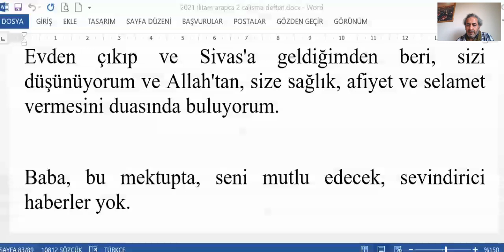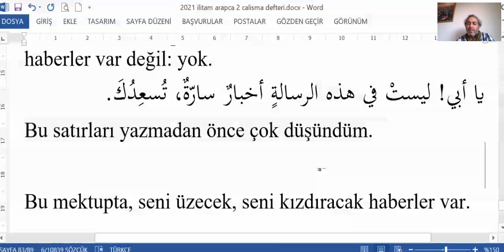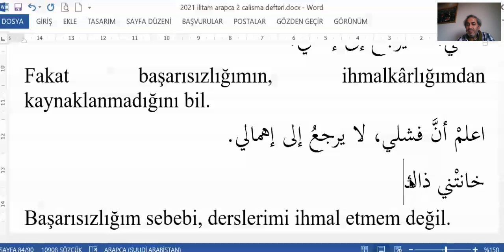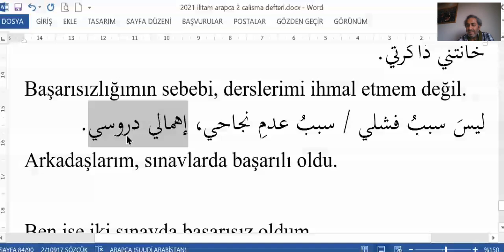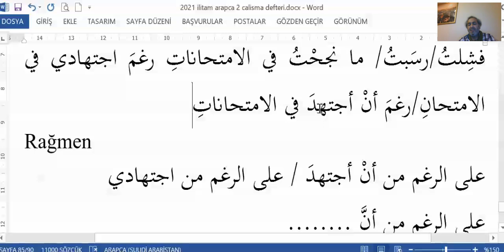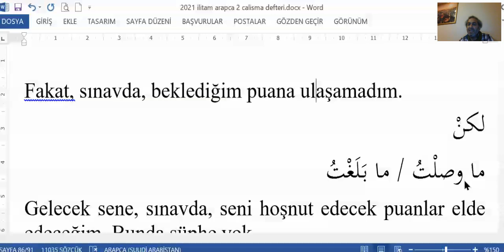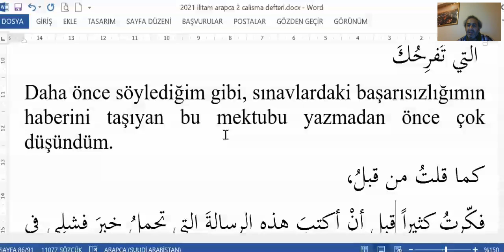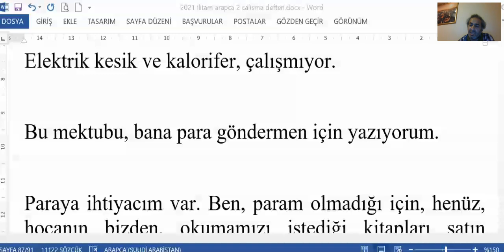ilitam Arapca 2 ikinci donem 2021 cumle kur 20